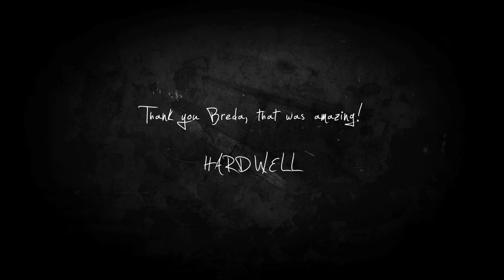Hardwell Thanks Breda - Sitdown with 25.000 at Dancetour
Hardwell - United We Are (Album)

Hardwell closed the annual Dancetour event in Breda, The Netherlands. With one of the biggest sit-downs with over 25.000 party people. As Hardwell puts it "A home game, playing for an amazing crowd including all my friends"